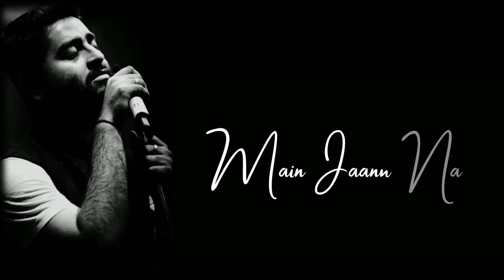Phir Mohabbat Version Song Arijit Singh WhatsApp Status Video Lyrics Murder 2 Emraan Hashmi